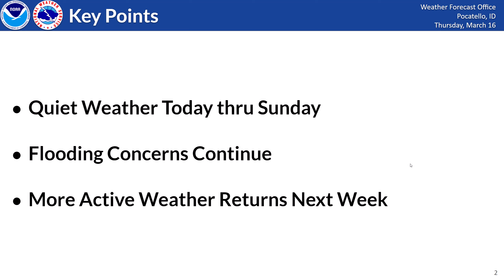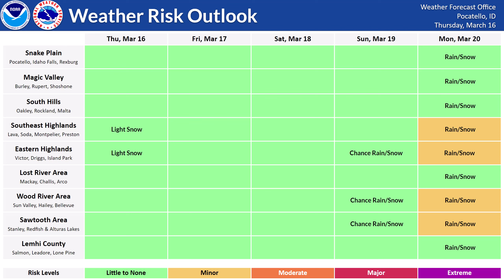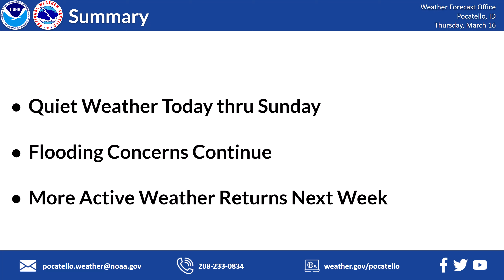3/16/23 Hazard Briefing - Quieter Weather Begins